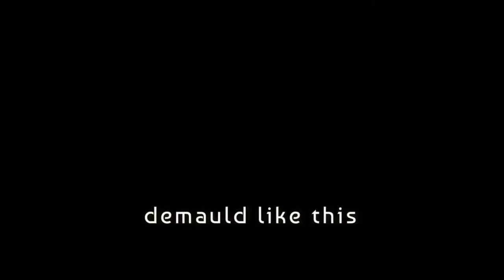😋Khaman Dhokala recipe😋 | spongy khaman dhokala | khaman dhokala kaise banaye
Gujarati Nylon Khaman Dhokla || Instant Khaman Dhokla || Gujarati Snack || Soft and Spongy Dhokla

Ingredients:
2.5 cup Besan
1 1\4 tsp Citric acid\Nimbu ke phool
2.5 tbs Sugar
1 tbs salt
290ml to 300ml water
1\2 tsp Baking soda
1\2 tsp Eno fruit salt

for tempring
1-2 tbs Mustered seeds
2-3 green chili
hing
coriander leaves
1 tsp salt
3-4 tbs sugar